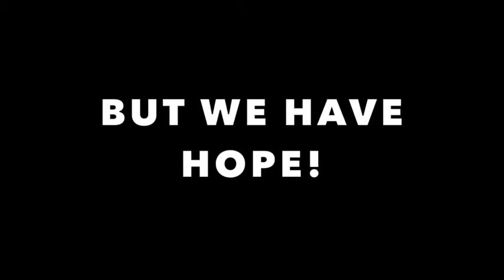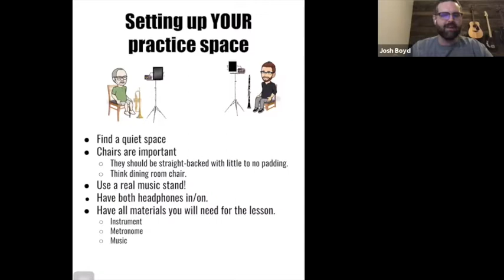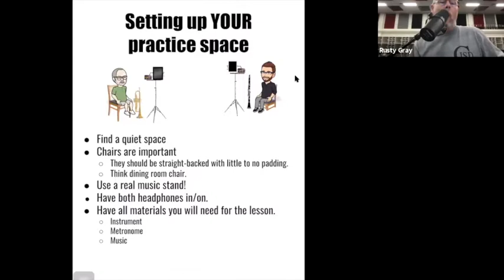08:20:2020 Beginner Parent Meeting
Beginning of school parent meeting for beginning band parents.